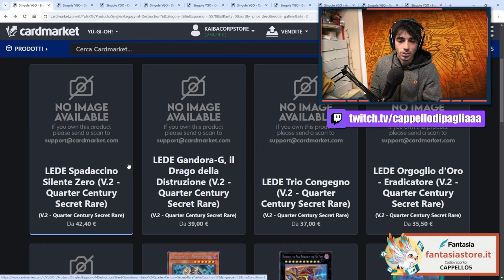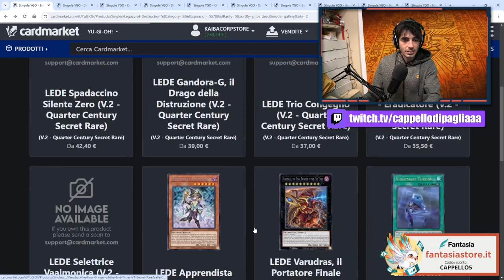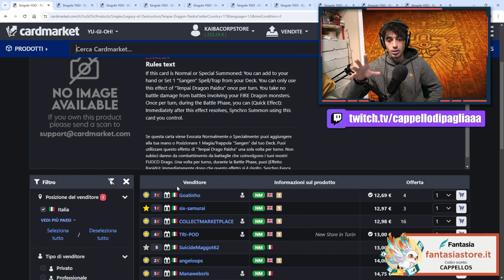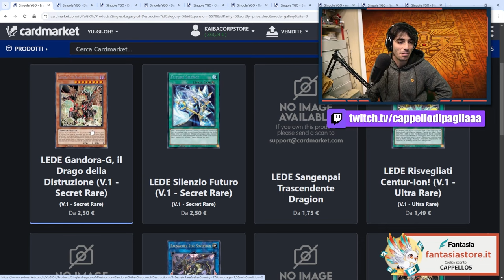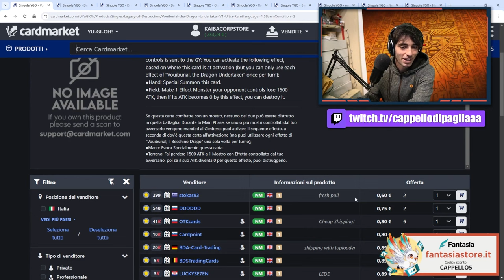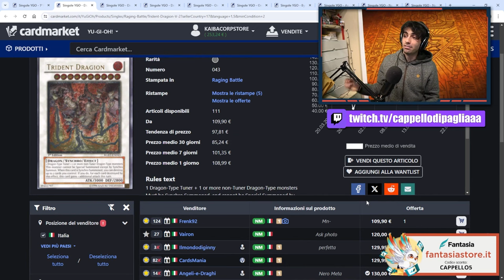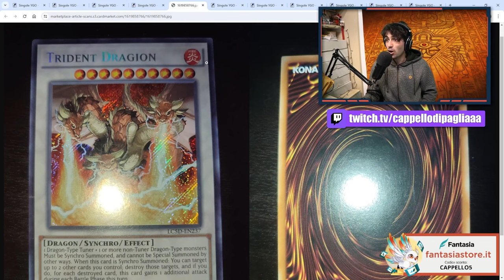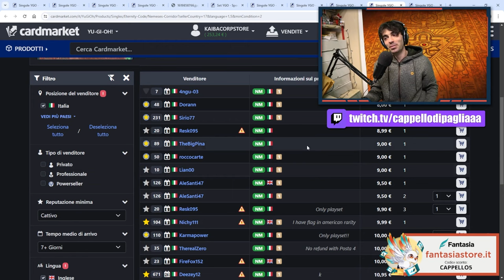Cosa succede ai PREZZI delle carte di LEGACY OF DESTRUCTION? - Yu-Gi-Oh! Market Watch